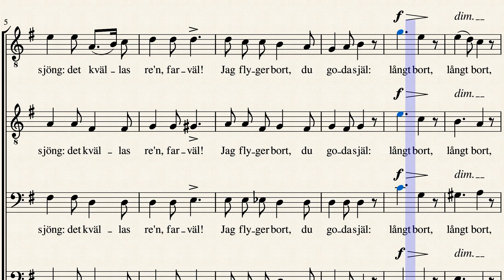Till skogs en liten fågel flög by Otto Lindblad